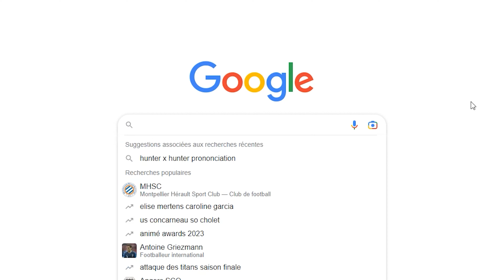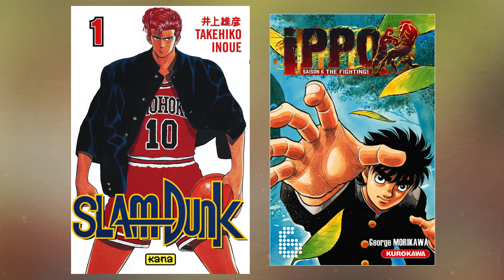C'est quoi LE TRUC de TOUS LES HÉROS SHŌNEN (ou presque !) ? 👀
▼▼▼ Hello toi, déroule moi plz ▼▼▼

Musiques :
Chill Beatz – X-16
Dragon Trainer Tristana – League of Legends
Fall of the Awakened – CrazyGuyLink
Air Conditioning - Endlessnumber
Called to the Sea – ChronoNomad
Coco - ABoyWithaBallon